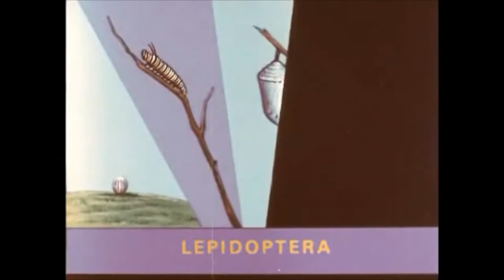Butterfly Beauty Beat (featuring MF Doom - Great Day Verse)